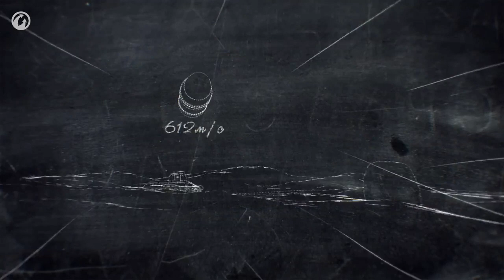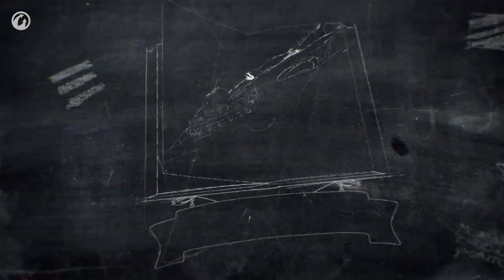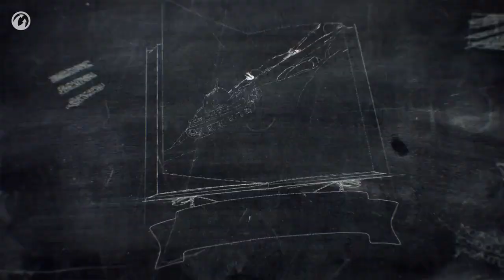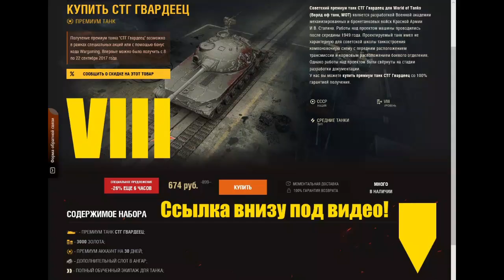СТГ "Гвардеец" Средний танк.СССР.VIII уровня. World of Tanks. Покупайте для "Линии Фронта".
Купите сначала 250 золота. Посмотрите как оно будет начислено